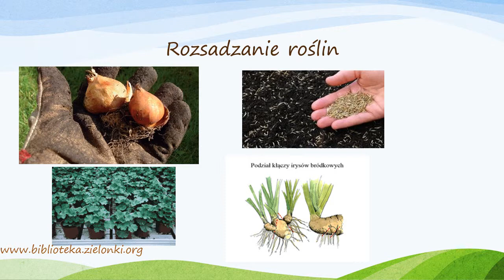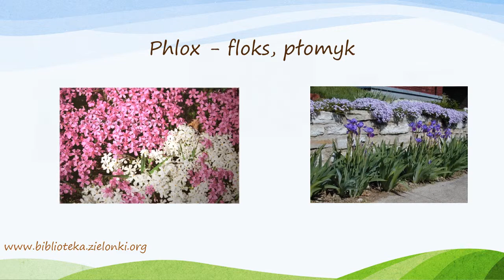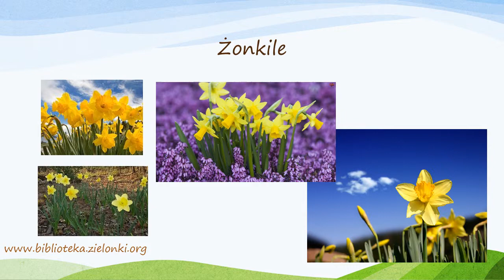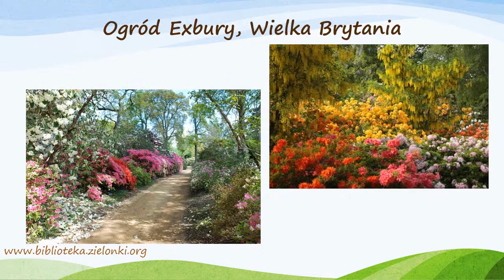Prezentacja porady ogrodowe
Prezentacja porady ogrodowe stworzone przez młodszą bibliotekarkę - Katarzyna Gazda, została przedstawiona 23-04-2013 w Bibliotece Publicznej w Węgrzcach. Zapraszamy do oglądania :-)